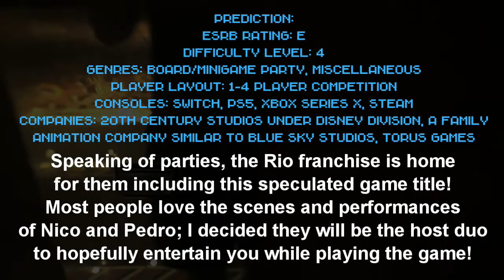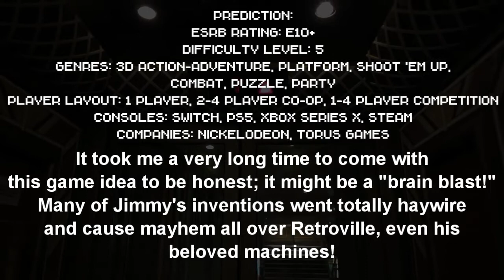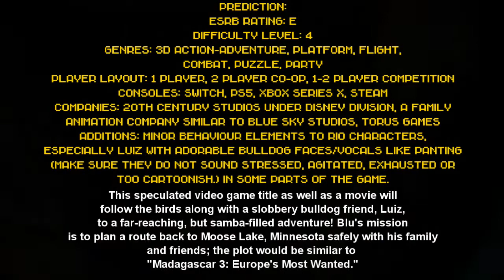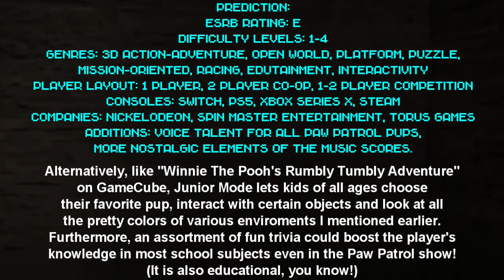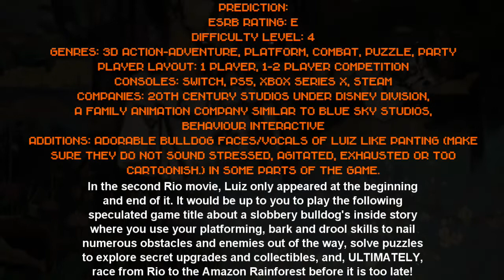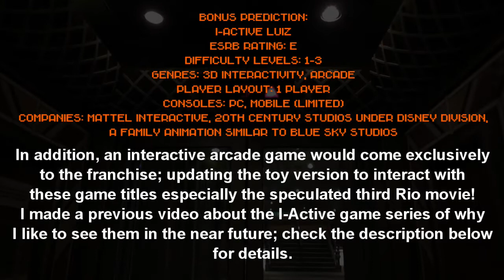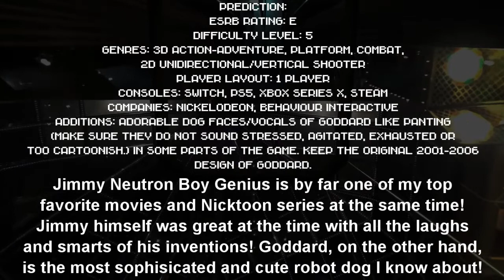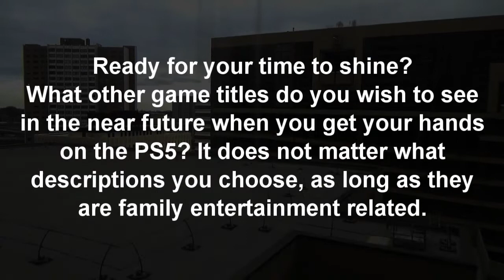Top 15 Video Game Titles for T.M.P/CL's PS5 Collection 2022-2030 Part 2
This is the continuation of my countdown video. By the upcoming year, 2022, I will get my lucky hands on the brand new PS5, facing numerous challenges with the top 15 video game titles I wished they will come to life in the near future! If you want to see/hear more information about other entertainment pieces in the three previous Destination Nostalgia videos, the links are provided here:

If you have any good ideas of other video game titles and descriptions, as long as they are family entertainment-related, please let me know in the comments section below; I do appreciate them! I hope you enjoy the video as well!

2021 T.M.P CyberLink Inc.